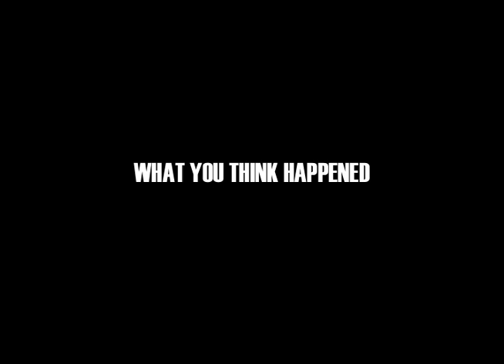Drunk Is...Ugly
April is Alcohol Awareness month. Do you know why ResponsibilityMatters?